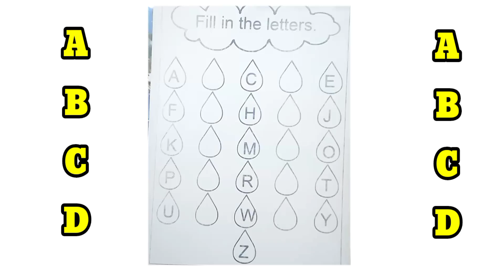A for apple,b for ball,c for Cat, Alphabets,A to Z, Alphabets for Hindi, phonics, phonics song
Hi Friends